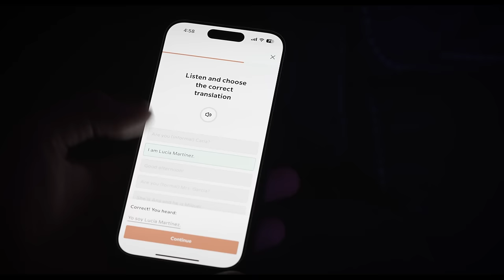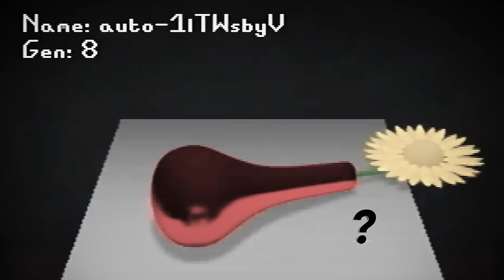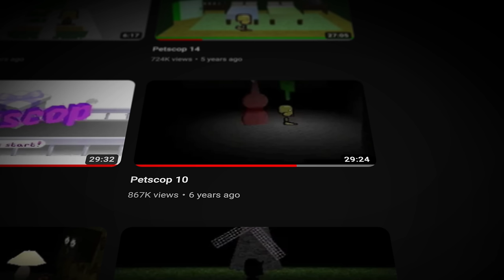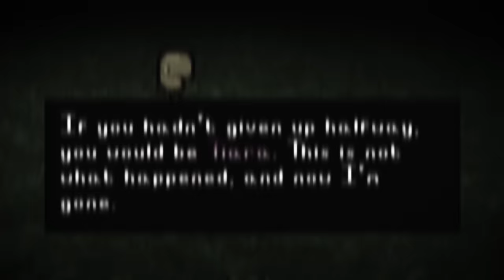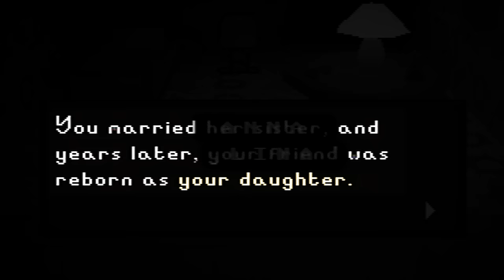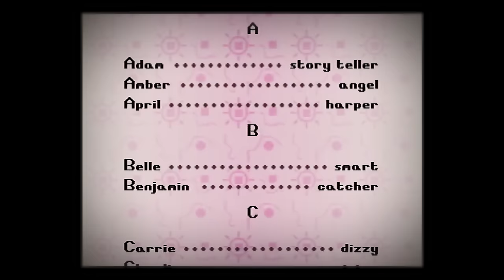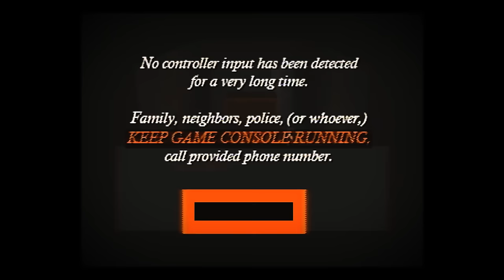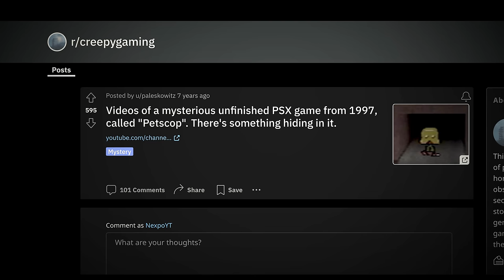PETSCOP: A Virtual Void of Misery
Start speaking a new language in 3 weeks with Babbel 🎉.

Upon venturing into the depths of Petscop, Paul has uncovered a disconcerting mystery. What is he onto, and where does it lead?

CHAPTERS:
0:00 - Inside the Safe Room
4:33 - Intermission
6:37 - Welcome to the Family
1:00:10 - Checkpoint
1:03:47 - Uncovering the Mystery
1:34:19 - Thanks for playing Petscop

The following content is for educational, documentary, and artistic purposes only.